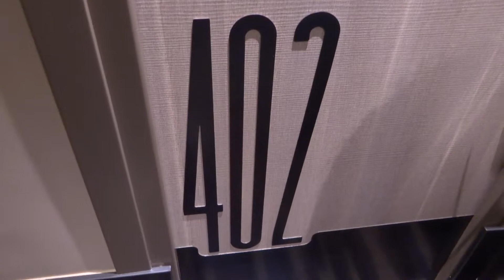Mercure Roma Centro Colosseo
Best Hotel in Rome for the price. Walking distance to the Colosseum.